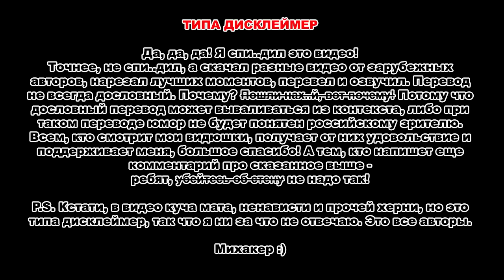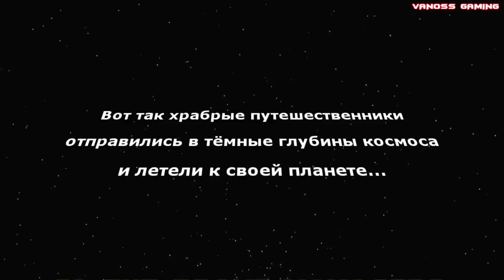Garry's mod #4 - Битва чипсиков, Матрица, Лунная миссия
Заходите по ссылке и покупайте игры по низким ценам!

Смешные моменты из Gmod от VanossGaming в переводе Михакера.